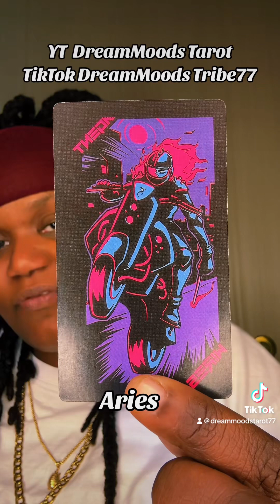Aries December 2023 Tarot Love Reading- If they understood wat they kno now they wouldn of play w/ u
Dreammoods Tribe77